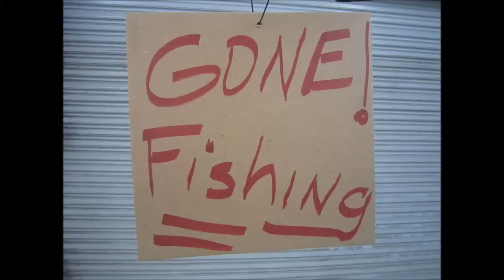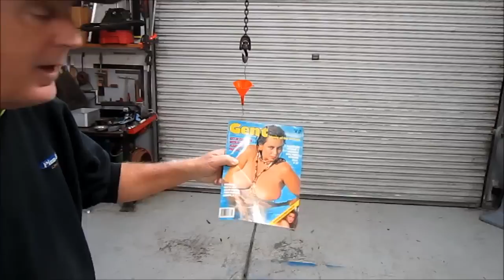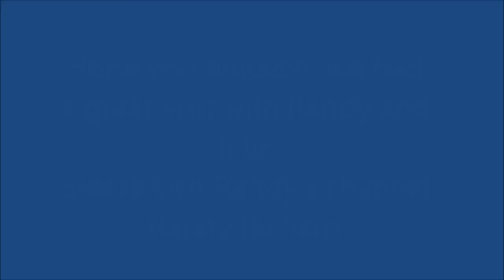Gone Fishing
Today with the correct bait I had an excellent catch